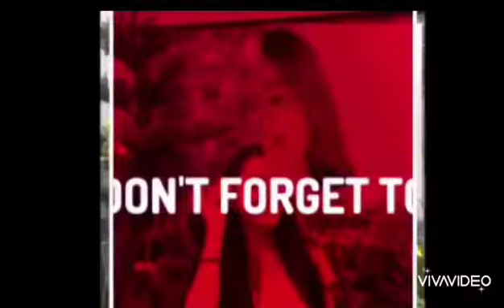tamban Toloy na paksiw(lutong probinsya)bisaya style